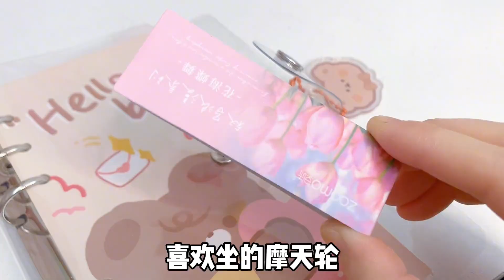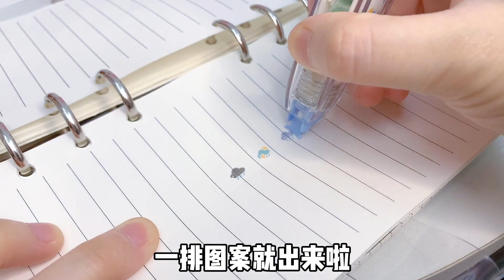姐姐以为的手帐VS妹妹以为的手帐，没想到姐姐才是手帐王者！大家觉得谁的好看？【小熊陪你玩】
姐姐以为的手帐VS妹妹以为的手帐
小熊陪你玩 游戏挑战 DIY 手账# 我们的视频会避免包含任何可能对儿童产生负面影响的元素，保证其安全观看。